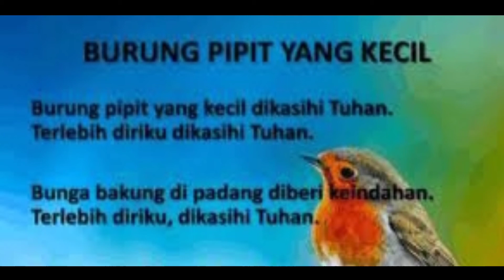Morning Devotion : Menerima sanksi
Barang siapa yang tidak taat akan menerima hukuman, sama.seperti Musa saat Tuhan memberikan sanksi